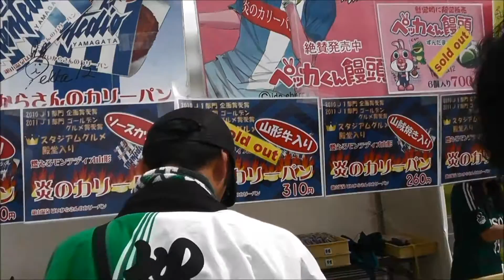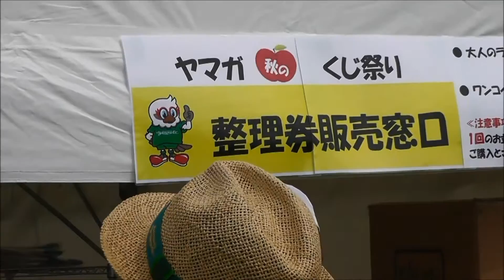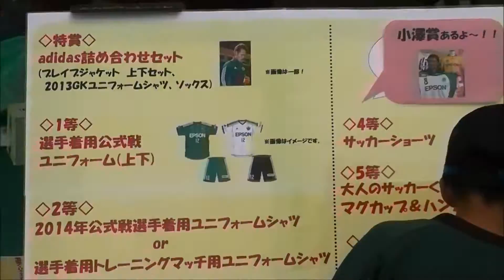(イベント広場）松本山雅vsモンテディオ山形 20150923